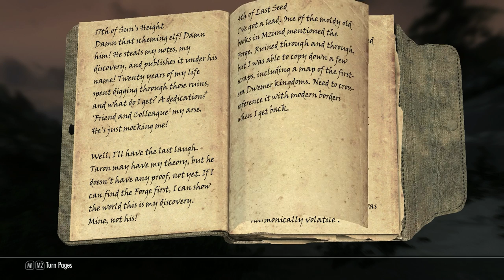Lets Play Skyrim Again : Chapter 4 Ep 8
A Matter of Time v1.0
** UPDATED ** aMidianBorn Book of Silence v1.9
Balbor and Steelsouls SkyRe ReProccer Project v3.7
** NEW ** Detailed Terrain and Tree LoD v2.4
Dovahkiin Relaxes Too v1.6
Dragon Combat Overhaul v9
DYNAVISION - Dynamic Depth of Field v2.3 BETA
Even Better Quest Objectives v1.3.3.2
Falskaar v1.1
Follower Trap Safety : 1.1
Footprints v0.99
Frostfall - Hypothermia Camping Survival v2.5
Guess the Distance - Perceptive Scouting v1.1.3b
Immersive Armors v6b2
** UPDATED ** Phinix Natural ENB v1.79c
Project Reality - Climates Of Tamriel - Weather - Lighting - Audio v3.1
Realistic Lighting Overhaul v 4.07
SKSE v1.06.16
Skyrim -Community- Uncapper 1.15.1.0
Thundering shouts v1.2
Unofficial Skyrim Patch v1.3.3c
Wet and Cold 1.3.1